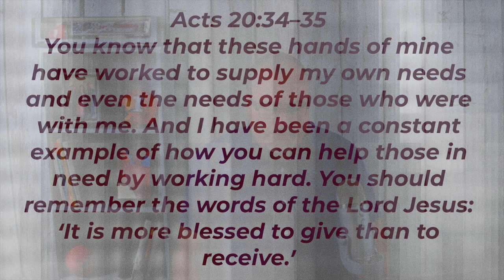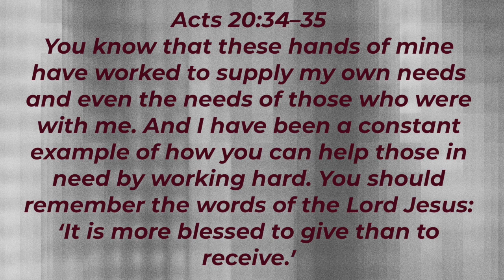Five Minutes With Phil - May 01, 2024